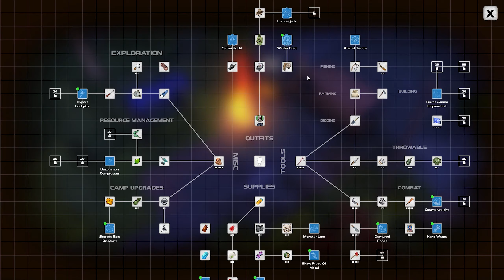เส้นทางถูกปิดด้วยแก๊สพิษ - DYSMANTLE[Thai] #12